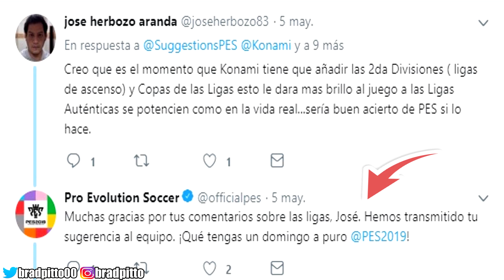7 SUGERENCIAS para que PES 2020 NO MUERA DEFINITIVAMENTE.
PES 2020, 7 SUGERENCIAS para que PES 2020 no muera definitivamente y que podrían dar un salto de nivel a la saga pro evolution soccer, además se confirma la primera noticia mala para PES 2020.